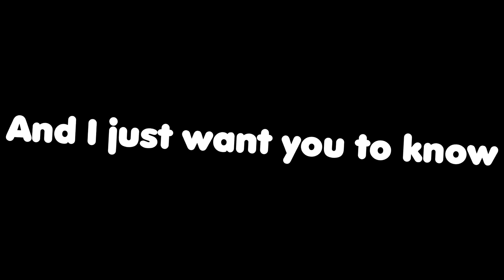A Quick Channel Update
Just wanted to fill you guys in on whats coming up